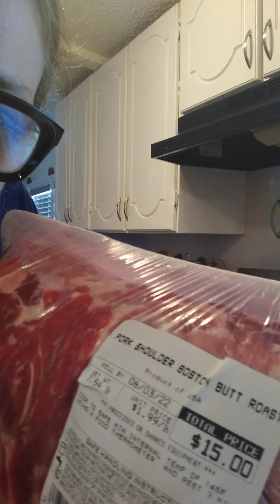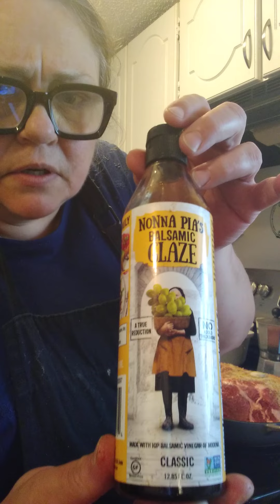Chef Sketti makes Mediterranean pork with couscous Pt:1